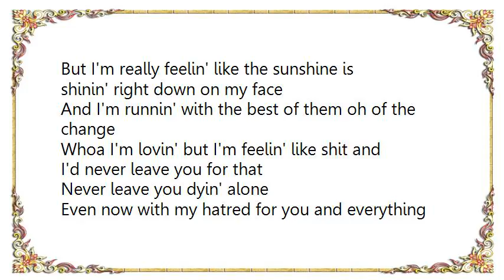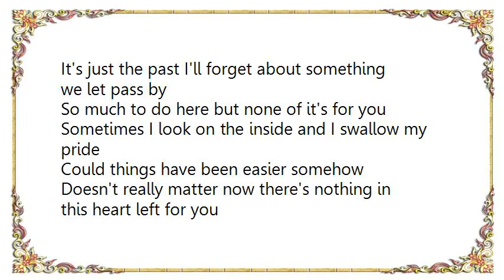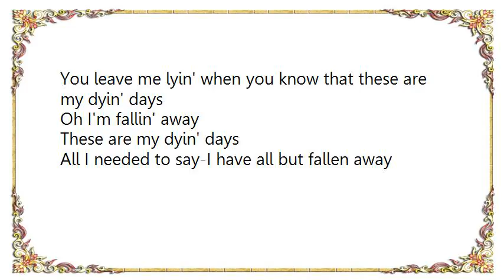Crossfade - Falling Away Lyrics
[Lyrics Crossfade - Falling Away]
You never did care
Never dared to say what I disliked about you
What I hated about you so now
I'm breaking all we had in two
Time and time again I did what you said
Should have left me for dead and I refuse to do it anymore
There's nothing left in this heart for you

But I'm really feelin' like the sunshine is shinin' right down on my face
And I'm runnin' with the best of them oh of the change
Whoa I'm lovin' but I'm feelin' like shit and I'd never leave you for that
Never leave you dyin' alone
Even now with my hatred for you and everything that you put us through
I would never leave you all alone

How could you leave me lyin' like that when I'm fallin' away
You leave me lyin' when you know that these are my dyin' days

Oh and everything we laughed about
Can't think about none of that
It's just the past I'll forget about something we let pass by
So much to do here but none of it's for you
Sometimes I look on the inside and I swallow my pride
Could things have been easier somehow
Doesn't really matter now there's nothing in this heart left for you

Even now with my hatred for you and everytihng that you put us through
Still I'd never leave you all alone

Oh I'm fallin' away
These are my dyin' days
All I needed to say-I have all but fallen away